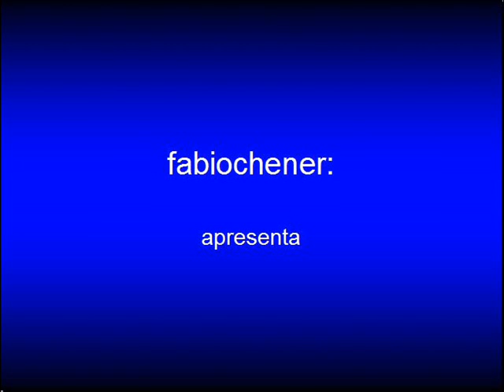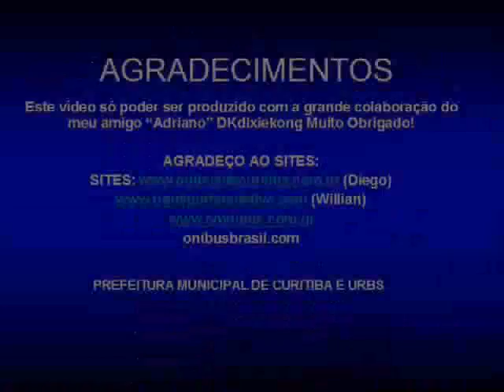MUSICAS CLASSICAS DO BIARTICULADO ONIBUS CURITIBA PR FAIXA 13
MUSICAS CLASSICAS DO BIARTICULADO DE CURITIBA E LIGEIRINHO LINHA DIRETA / SISTEMA AUDIO SONORO SOM DOS ONIBUS DE CURITIBA